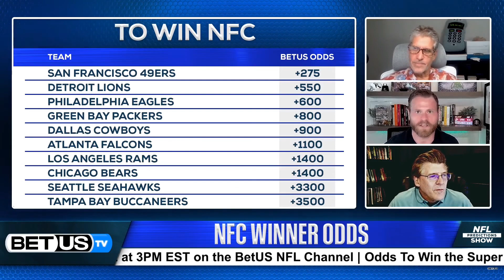NFL Conference Winners Predictions | 2024 NFL Futures Picks and Best Bets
Tune in to the show for NFL Conference Winners predictions for the 2024 NFL Season. The BetUS team has gone over the NFL odds to find the most value in the conference winners for the NFC & the AFC. Who will earn a trip to the Super Bowl?

Our betting experts analyze the NFL Conference Winners. They'll go over the latest football betting trends, and best value NFL odds available and share their expert picks and  predictions for this upcoming NFL season..

Connect with our hosts and experts on X:
Jared Smith: @jaredleesmith